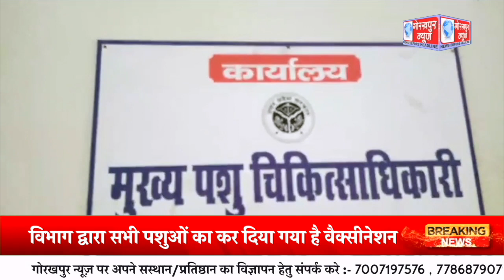जनपद में पशुओं को मुंहपका बीमारी से बचने के लिए पशुपालन विभाग द्वारा सभी पशुओं का कर दिया गया है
जनपद में पशुओं को मुंहपका बीमारी से बचने के लिए पशुपालन विभाग द्वारा सभी पशुओं का कर दिया गया है वैक्सीनेशन,मुख्य पशु चिकित्सा गिरेन्द्र सिंह ने दी जानकारी